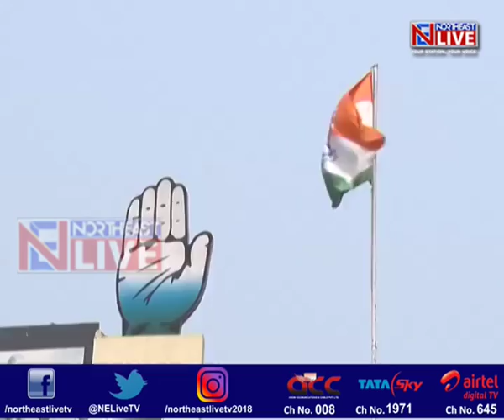Arunachal Assembly polls: 4 parties in fray in Bomdila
Along with the rest of the country, poll pitch is picking up in the  high up Himalayas. Battle for the Bomdila seat at over 8000 feet is heating up.
While the sitting BJP MLA is betting big on the performance of the Pema Khandu government and his party, JD (U) candidate is promising better healthcare facitlities and basic amenities for the people in this remote constituency.Bombila will witness a four-cornered battle between candidates of four parties -- BJP, Congress, JDU and NPP.